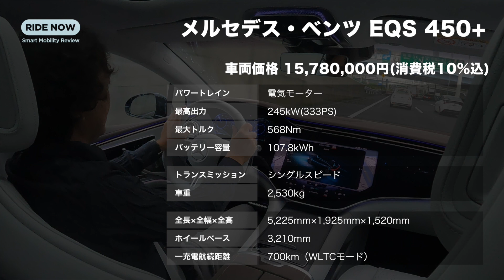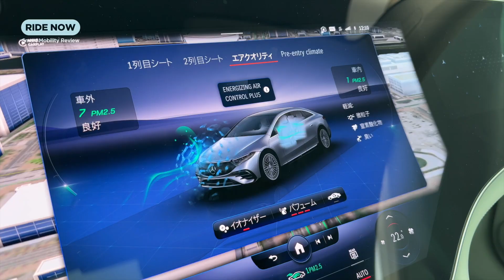これぞシン ラグジュアリーカー！ メルセデス・ベンツ EQS 450+ 試乗レビュー by 島下泰久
デビューから1年半余り、ようやく日本での発売が開始されたハイエンドBEV、メルセデス・ベンツEQS。スタイリング、インテリア、走り等々すべてがまさに最新型のラグジュアリーのあり方を提案している1台です。試乗車はメルセデス・ベンツ EQS 450+。昨年ドイツでひと足先に試乗していた島下泰久の評価は！？